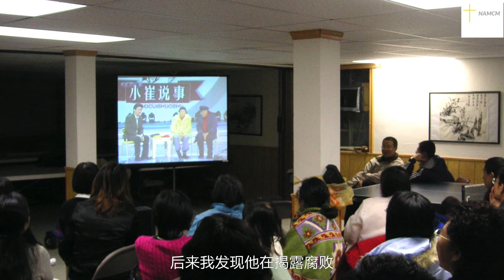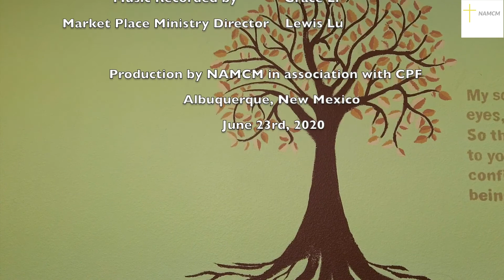(第14辑)三分钟看透万事 Session 14 of "Pandemic & 3 Minutes Spiritual Insights "祝健牧师 Pastor Zhu 06/23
第14辑主题: 看崔永元写作文 Topic: Insight about Cui-Yongyuan's Essay
诗篇 - 第 119 章 第 96 节：“我看万事尽都有限。惟有你的命令，极其宽广。”
”To all perfection I see a limit; but your commands are boundless.”